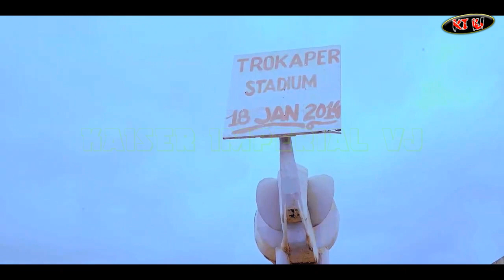Tiesco le Gringo - Seul / Resurrection / la Dose Version Kaiser Imperial VJ